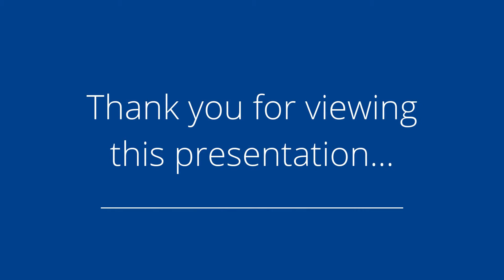805 N Howard St, Indianola, IA 50125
Presented by: Lynn Harder